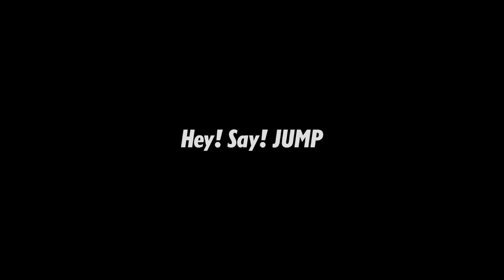Hey! Say! JUMP - UMP [Official Music Video YouTube 4K ver.]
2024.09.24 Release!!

グループ結成、CDデビューから17年となる今年、
その先に⾒える20周年へも向けて、
グループとしての新たな代表曲となる作品を届けたいという想いのもと、企画された今楽曲。
メンバー８名で楽曲選びから制作に携わり、たくさんの準備期間を経て⽣まれました。
未来への加速を予感させる疾⾛感とダイナミックなメロディ、
そして sumika ⽚岡健太氏を作詞に迎え、息付く間もないほどにエモーショナルに綴られた唯⼀無⼆の⾔葉たち、
その全てにHey! Say! JUMPの想いを詰め込んだ作品になっています。

作詞: 片岡健太(sumika)
作曲: ナスカ
編曲: mellow, Naoki Endo

❕ Hey! Sαy! JUMP ❕
Hey! Say! JUMP / Storm Labels X
Hey! Say! JUMP / Storm TikTok